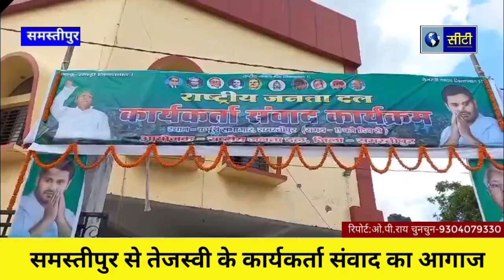नई सोंच का नया बिहार बनायेगी आरजेडी,तेजस्वी यादव ने समस्तीपुर से कार्यकर्ता संवाद का आगाज किया।